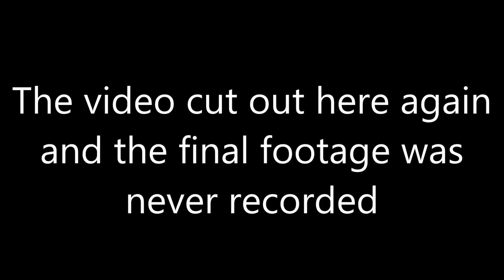Minecraft survival Ep.33 - BEST FINALE EVER!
I now have a new channel called Ike Tech and Gaming!

╚═╩══╩═╩═╩═╩╝╚╩═╩═╝ to my new channel!